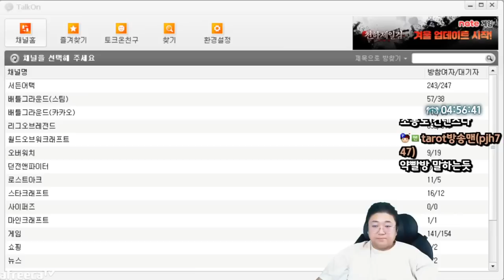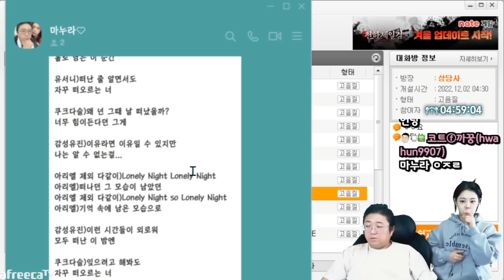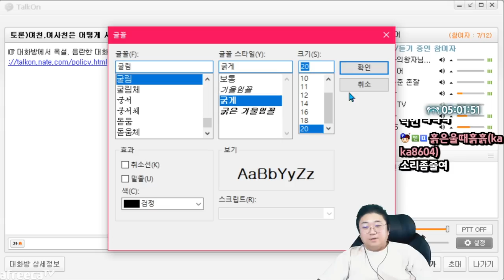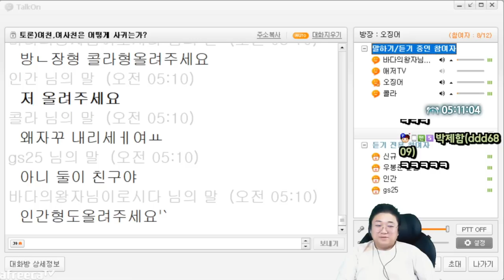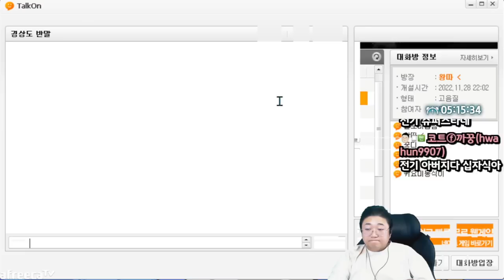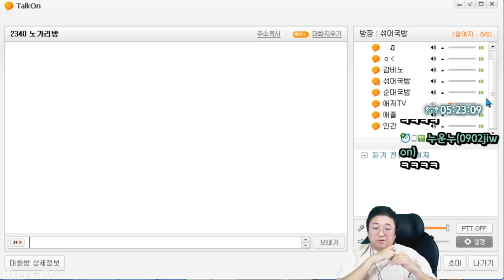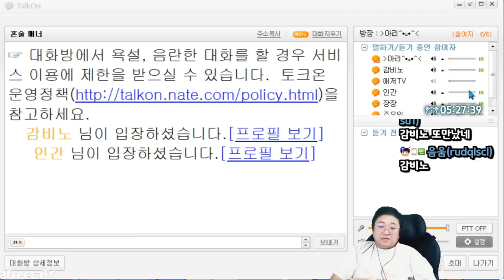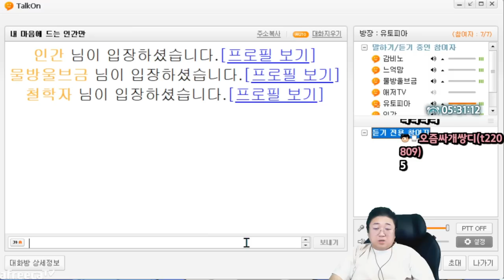여친있는척 하는 불쌍한 토크온 망령 ㅋㅋㅋ (22.12.01-7)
[음원출처]